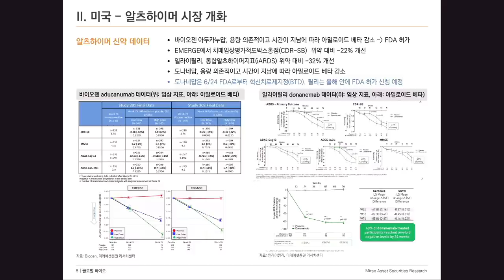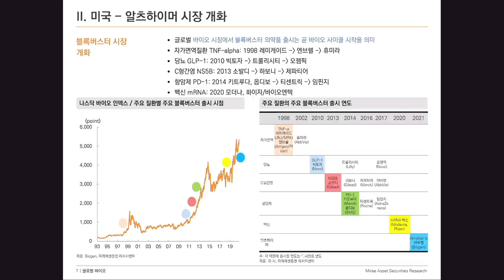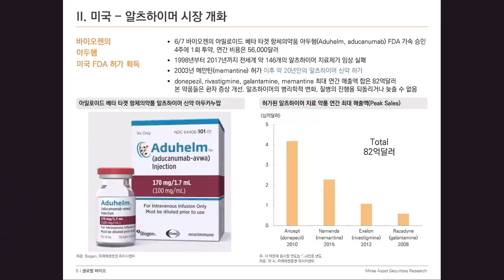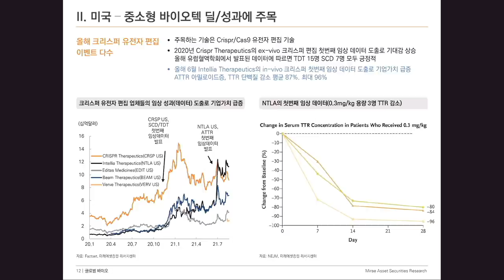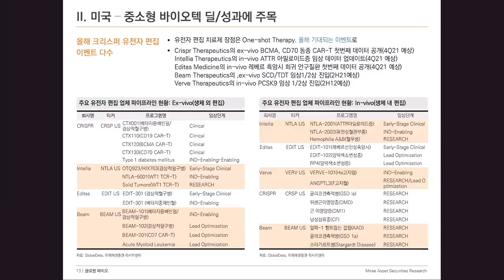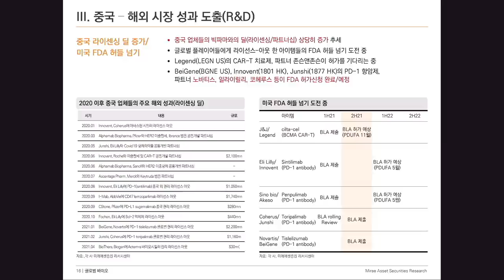[글로벌 이슈체크] 미국/중국 바이오섹터 투자 전략! f. 미래에셋대우 김승민 선임연구원